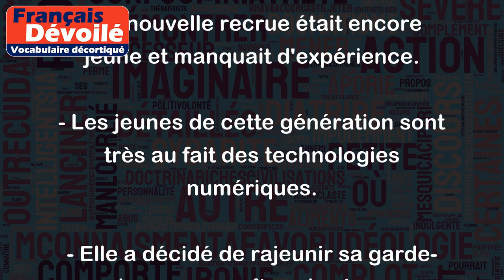Jeune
Le mot "jeune" peut avoir plusieurs significations en fonction du contexte dans lequel il est utilisé.
1) Adjectif qualificatif :
- Qui n'est pas vieux, qui est en début de vie : "Un jeune enfant", "Une jeune femme".
- Qui a peu d'expérience, qui est inexpérimenté : "Un jeune apprenti", "Un jeune ingénieur".
2) Nom commun :
- Une personne qui est en début de vie ou qui est relativement jeune par rapport à d'autres personnes : "Les jeunes de la génération Z", "Les jeunes de moins de 30 ans".
3) Verbe :
- Devenir jeune à nouveau, régénérer : "Cette crème vous aidera à rajeunir votre peau".
Exemples :
- Le jeune arbre venait juste d'être planté.
- La nouvelle recrue était encore jeune et manquait d'expérience.
- Les jeunes de cette génération sont très au fait des technologies numériques.
- Elle a décidé de rajeunir sa garde-robe pour paraître plus jeune.